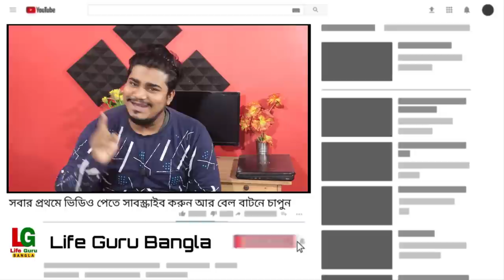সমস্ত ক্লাসের ফাইনাল পরীক্ষা সংক্রান্ত আপডেট | class 5 - 8 , CLASS 9, Madhyamik , class11 ,H.S exam